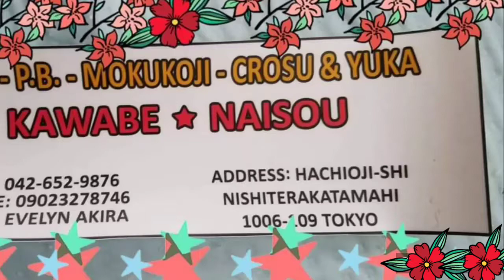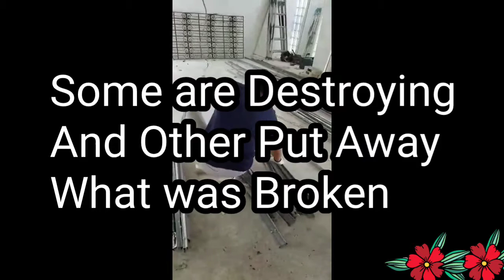Sira ng Ceiling at Pader September 21, 2020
Hindi puwede samasama ang Bord or (Jipton) at steel sa pag tatapon